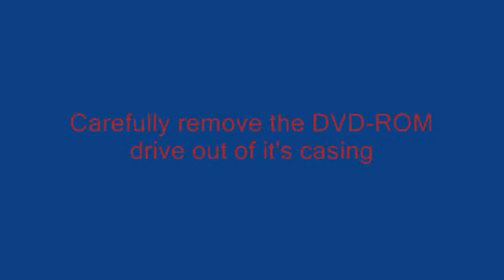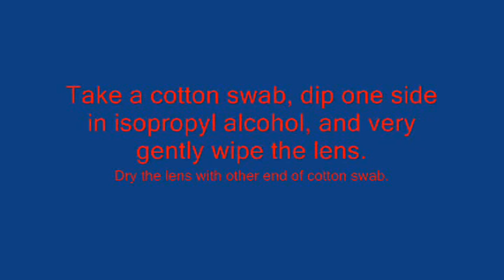Cleaning Bose DVD player Lens : How I Did It ?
I had problems with my bose lifestyle home theater system. The player can't read even good DVDs.  It appears to be a common problem with bose dvd players. A common solution for any DVD player is to try to clean the lens.
I recorded how I did it and this is my first youtube video.
I do not recommend this to anyone. It will need some technical knowledge and care with electrical/electronic handling.